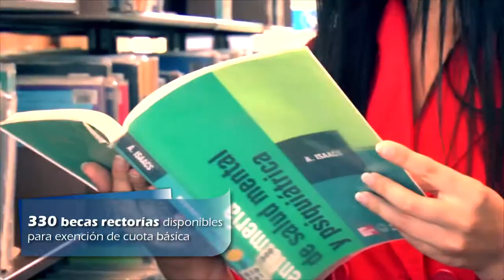Becas y beneficios en Universidad del Bío-Bío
UBB al ser una Universidad reconocida y acreditada por el Estado, permite a sus estudiantes acceder al amplio tipo de becas que Mineduc y Junaeb ofrecen. Además, por su reconocido compromiso social con sus estudiantes y familias, ofrece un importante número de becas internas para el desarrollo estudiantil y así contribuir al éxito académico de sus estudiantes.